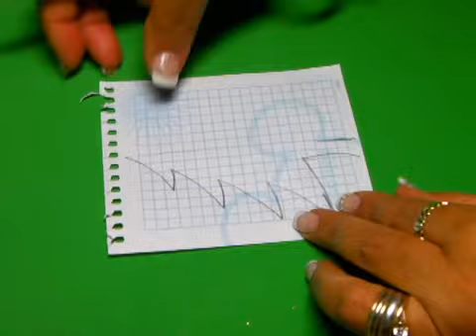DIY COLGANTE NAVIDEÑO DE GOMA EVA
NAVIDE;O DE GOMA EVA